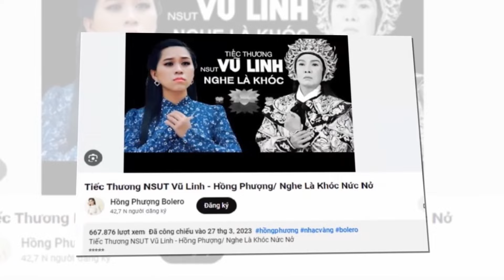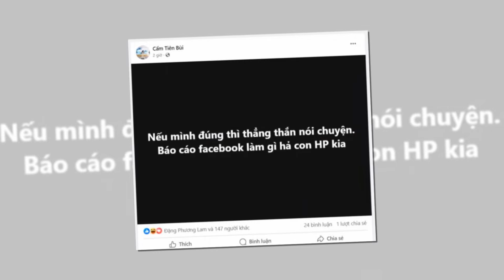🤣🤣🌼30 TẾT - Bài hát "cực hot" năm 2024... Lê Thị Sao Kê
30 TẾT - Bài hát "cực hot" năm 2024... Lê Thị Sao Kê